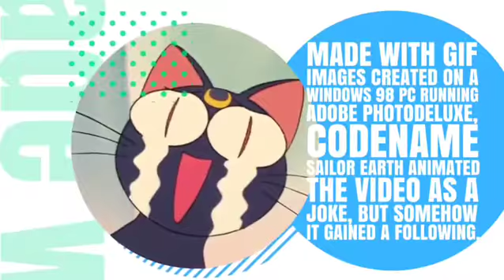I have a video seen over 28k times?!?!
Honest!?!??
for real?? OMG thank you for your supoort! I didn't even expect this!

I made this using GIF images I created on Adobe PhotoDeluxe on an ancient Windows 98 Plus PC forever ago. I was just tooling around, I didn't expect this many views, thank you!!